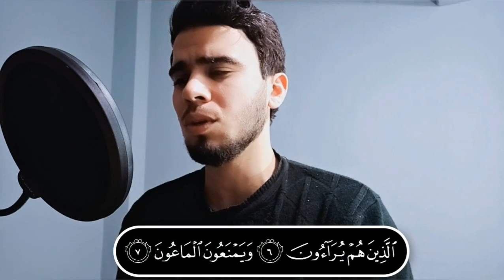جميع تلاوات القارئ محمد إسماعيل الصوت الملائكي Mohamed Ismael WORLD QURAN recitation